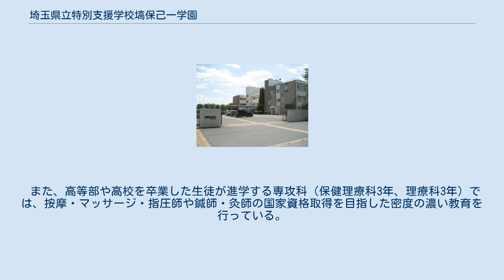埼玉県立特別支援学校塙保己一学園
埼玉県立特別支援学校塙保己一学園（さいたまけんりつ とくべつしえんがっこうはなわほきいちがくえん）は、埼玉県川越市笠幡にある公立の特別支援学校。
障害のある子どものための専門的な教育を行う特別支援学校（盲・ろう・養護学校）として埼玉県内で最も古い歴史と伝統を有する。
寄宿舎も有する。
 1889年（明治22年）、養寿院を中心に蓮馨寺、喜多院など川越の仏教界が宗派を超えて埼玉慈善会を立ち上げ、川越慈善学校の設置を埼玉県知事に嘆願、学校を創設した。
山崎豊、横田五郎兵衛など川越の商人が財政的に支えた。
1908年（明治41年）、釈迦の涅槃会の日（2月15日）に養寿院の住職であった石井愚鑑を中心に、今度は盲児のための学校・私立埼玉和協会訓盲学校を養寿院境内に開校した。
その後、埼玉県に移管され埼玉県立盲学校となり、創立102年目に埼玉県出身の盲目の国学者で郷土の偉人である「塙保己一」にちなんで現校名に改名した。
ヘレン・ケラーは母親から塙のことを聞き、手本として勉強した逸話でも知られる。
 同校は、人物のフルネームを校名にした日本で唯一の学校である。
 視覚に障害のある幼児・児董・生徒のための学校で、 と、幼稚部教育相談0歳児からの一貫した教育を行う県内唯一の学校。
 また、高等部や高校を卒業した生徒が進学する専攻科（保健理療科3年、理療科3年）では、按摩・マッサージ・指圧師や鍼師・灸師の国家資格取得を目指した密度の濃い教育を行っている。